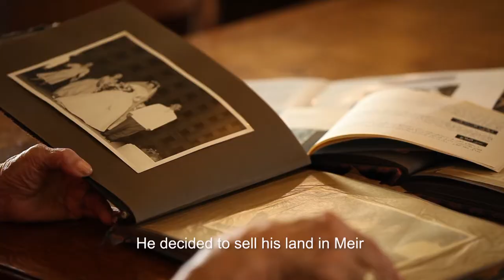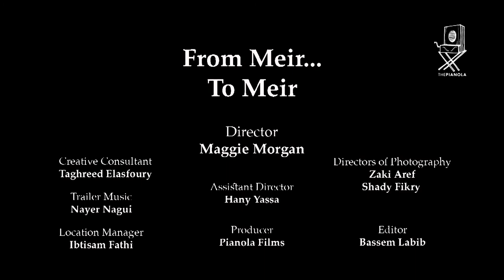From Meir, To Meir (2021) | Official Trailer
Set in Upper Egypt, in a village called Meir, Egyptian filmmaker Maggie Morgan interviews different villagers during her visits to Meir over a span of twelve years. During these interviews, she discovers the beauty and complexities of the world that her grandmother is totally fascinated by.

Country : Egypt
Duration: 62 Min
Director: Maggie Morgan
Genre: Documentary
Sub Genre: Drama
Year of Production: 2021

Awards:
Best Egyptian Film, Aswan International Women Film Festival, Egypt

Festival
Aswan International Women Film Festival, Egypt